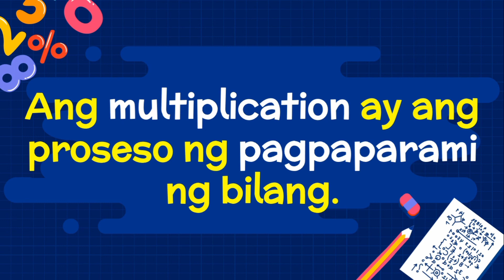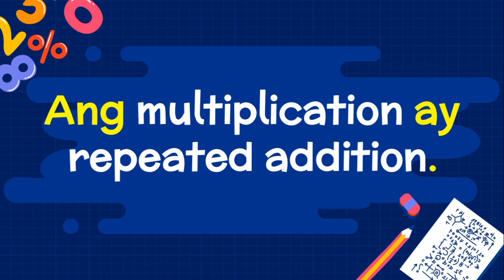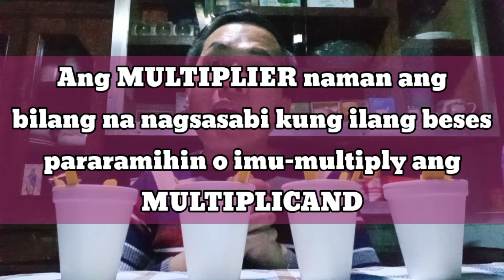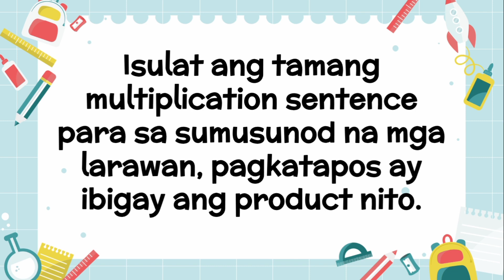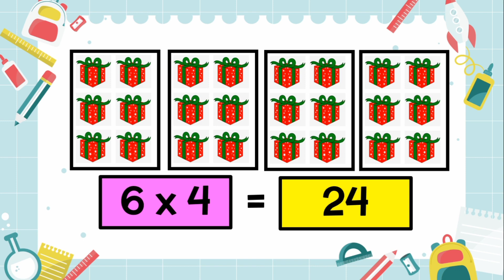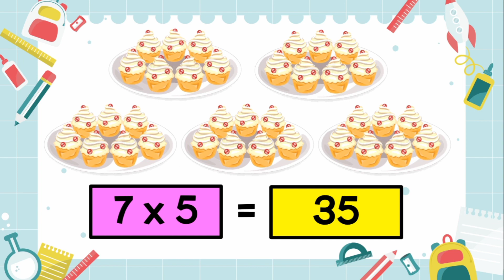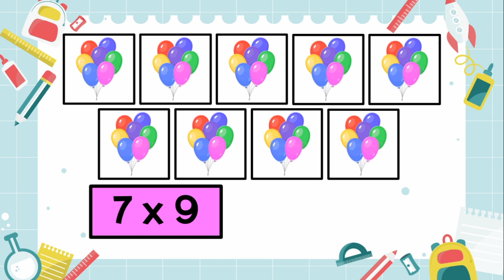GRADE 3 MATH: Pagpapakita (Visualizing) ng Multiplication Facts ng 6 at 7 | Teacher Peter Vlogs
Hello mga bata! 🙋‍♂️

Narito ang isang video lesson handog para sa inyo, tungkol sa pagpapakita o pag-visualize ng multiplication facts ng 6 at 7.

Thank you so much and happy learning!